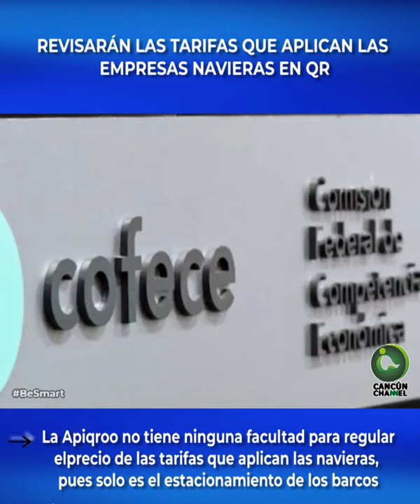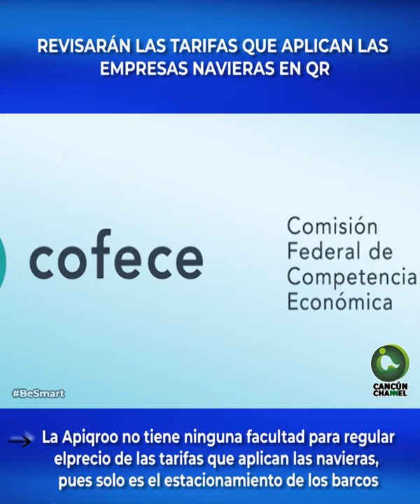REVISARÁN LAS TARIFAS QUE APLICAN LAS EMPRESAS NAVIERAS EN QR